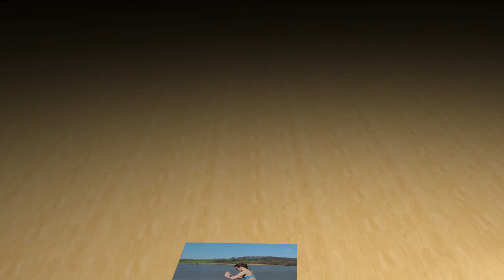Music for Running 5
Have Fun with the New HasenChat Fitness Box.
Watch Music Videos with Workout Tips for Free and Have Fun ;-)
Tell your Friends and Give Us Feedback.